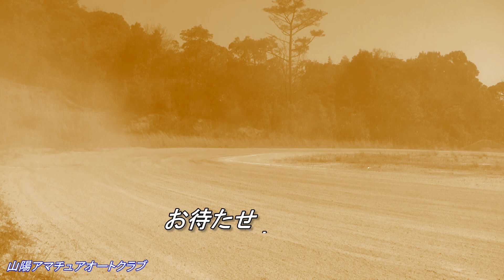アマチュアオートレースは公平・公正なレースで厳しい監視と審議をやっている‼️【オートレース】2022年山陽アマチュアオートクラブ3月度月例大会第6レース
次回は令和4年4月3日(日)ですので、興味のある方は選手の応援、バイクに興味のある方はアマチュアオートレースの見学に是非お越し下さい。
入場料無料:開門時間は10時～です。
又、レース開催日以外は立入禁止となっていますのでご注意下さい。

【著作表記】
モタスポオフィシャルは下記のフリー音楽を使用させて貰っています。

BGMerを使用しています。